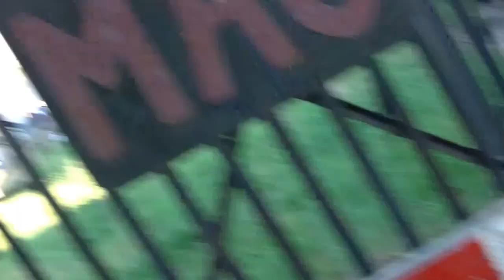GARNIZON GDAŃSKI I JEGO DZIAŁANIA... TAJNE DLA MIESZKAŃCÓW GDAŃSKA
Podczas Baltic Sail dnia 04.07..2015 r. udałem się wraz z moją adiutanką Marihuaną obejrzeć OBBÓŻ GDAŃSKIEGO GARNIZONU .Chciałem porozmawiać z rekonstruktorami i animatorem panem KRZYSZTOFEM , URZĘDOWYM PIRATEMN GDAŃSKIM!?Co mnie tam spotkało proszę to zobaczyć